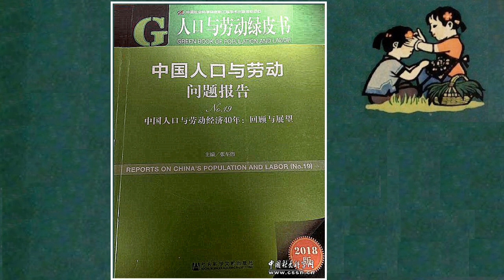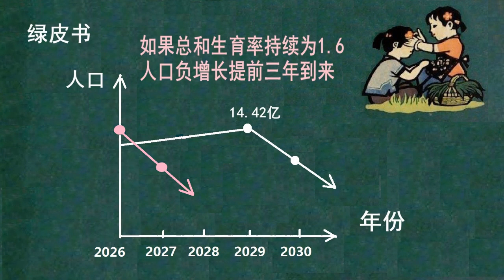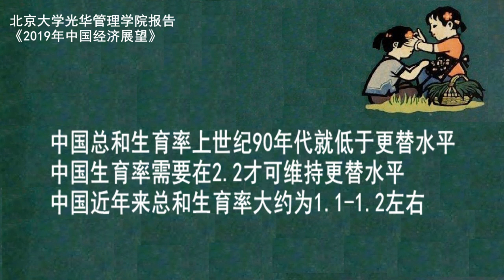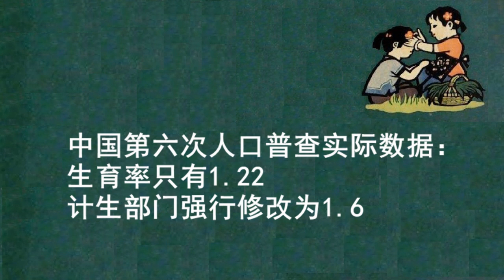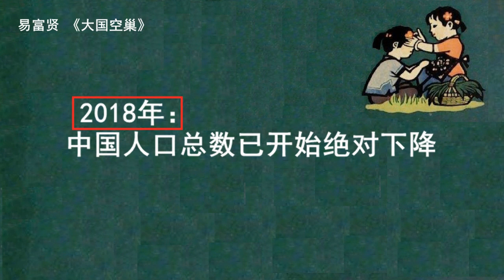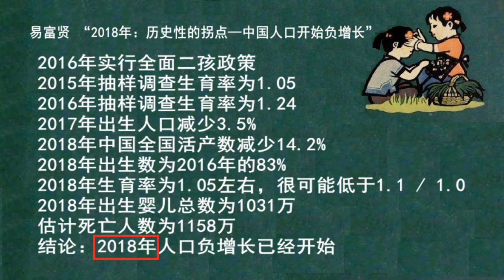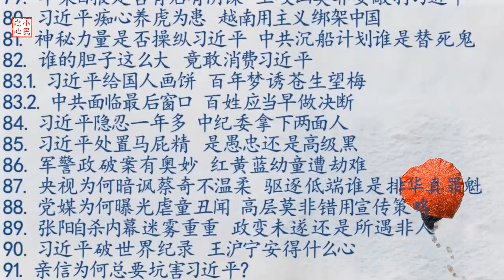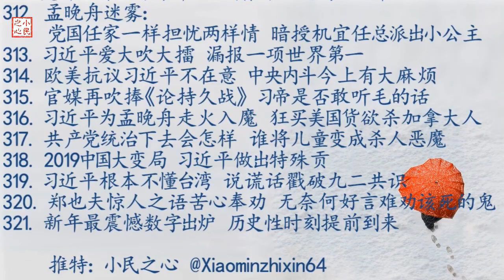新年最震撼数字出炉 历史性时刻提前到来 2019.01.07 No.321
中共为什么要编造谎言？因为现实需要。至于未来如何，他们并不在意。